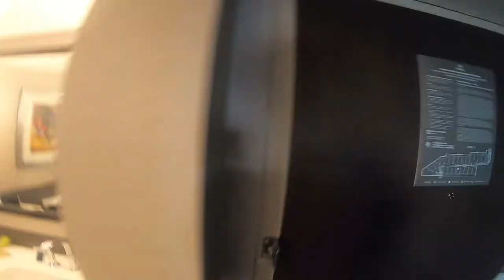William & Mary Men's Basketball Tribe Travels - A look back at the Saint Joseph's Trip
Follow along with freshman Miguel Ayesa as he gives fans an inside look at the William & Mary men's basketball's road trip of Saint Joseph's on Dec. 18-19.